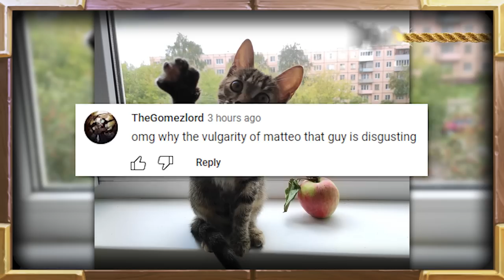Big Brain Board Buster | Festival of Legends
Big Brain Board Buster | Hearthstone Daily Moments Ep.2601

Timestamps:
00:00 - Intro
01:06 - Moments
09:17 - Outro